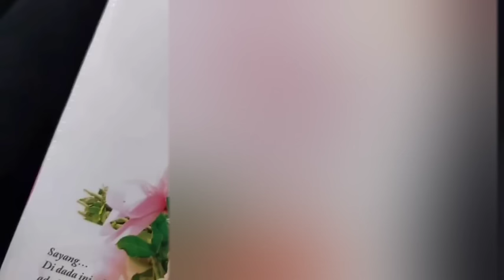RINDU AWAK SEPARUH NYAWA EPISOD AKHIR | episod 48 akhir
sara berbaik dengan huda